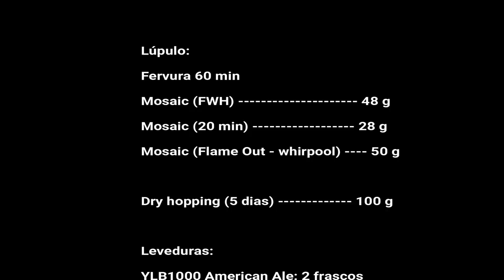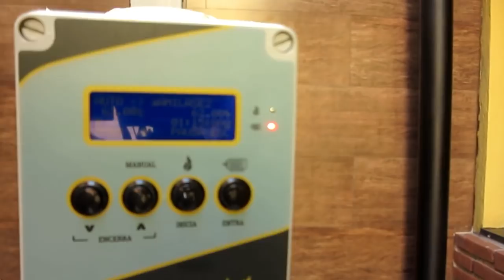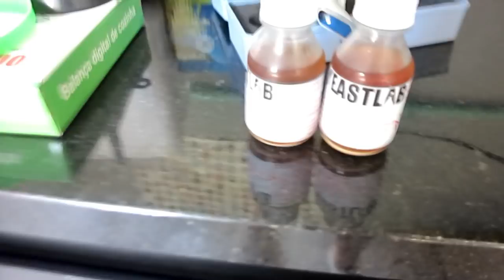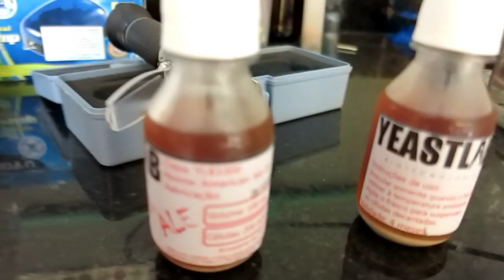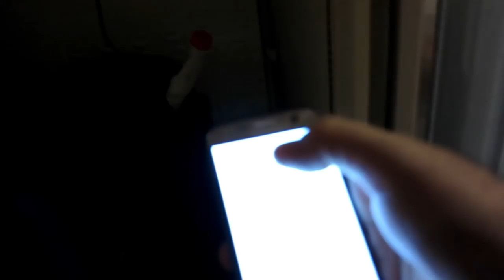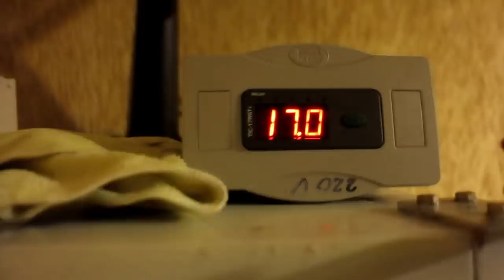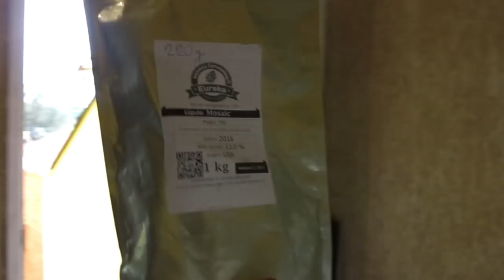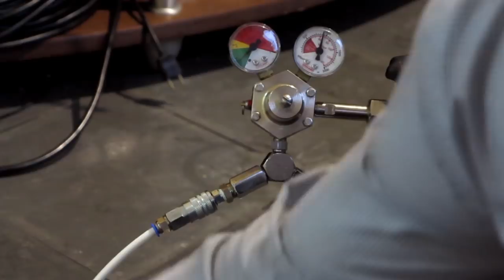42ª Brassagem - Double IPA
Vamos preparar uma Double IPA pra pegar pesado!!
Lupulada, alcoólica e muito gostosa!!!
Mosaic, mosaic, mosaic e um dry hop caprichado de... Mosaic!!!

Atualização:
Vi que a edição cortou informações essenciais na receita. Segue abaixo o que falta lá:

OG 1070
FG 1008
ABV 8,2%
IBU 73

Eficiência 55%